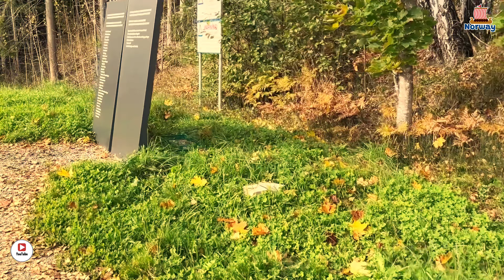Autumn Magic at Kistefos Museum 🍁 | 4KI Art & Nature Experience in Norway I Shutterbug in Norway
Join Shutterbug in Norway for a breathtaking 4K journey through the autumn colors of Kistefos Museum! 🍁
Explore the vibrant foliage, world-class sculptures, and the iconic Twist bridge-gallery set along the serene Randselva River. This unique blend of art, architecture, and nature is transformed by Norway's stunning autumn light, creating an enchanting scene for art lovers and nature enthusiasts alike. Don’t miss this visual adventure!

Note: The narration in this video is generated using AI voice technology

Privacy & Contributors

This video showcases popular places, cities, attractions, and environments.

According to the laws, any footage shot in a public place can be uploaded to YouTube without permission from anyone who may have been captured on film.

Hope! you like this video If you like this video you can share your friends You can leave your opinion in a comment.